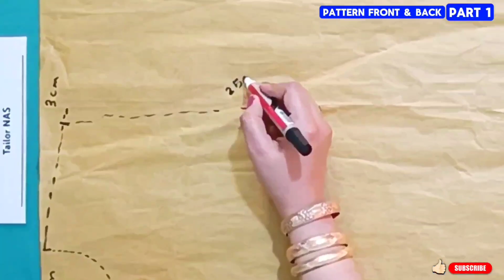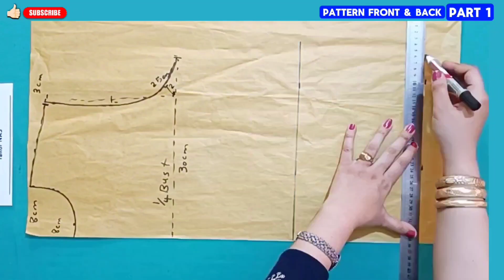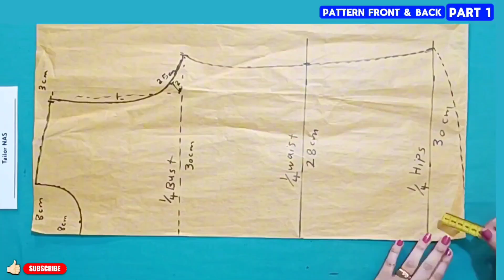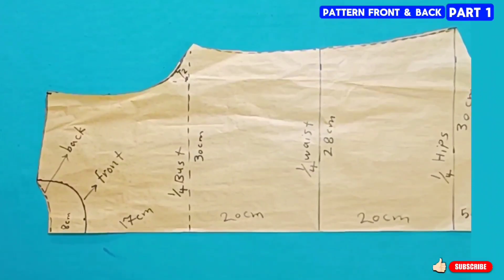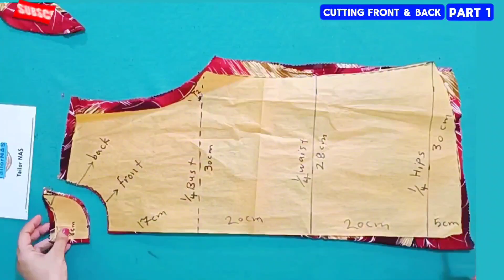DIY CLOTHES - HOW TO SEW YOUR OWN BLOUSE AT HOME ?? [ FULL ]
In this video ، I will teach you DIY CLOTHES - HOW TO SEW YOUR OWN BLOUSE AT HOME ?? [ FULL ] how to make your pants any size you want. Don't throw away dress with this wonderful sewing trick DIY CLOTHES - HOW TO SEW YOUR OWN BLOUSE AT HOME ?? [ FULL ] You can easily expand tight pants and revive them . how to sew a homely pant ?? in this video i teach you DIY CLOTHES - HOW TO SEW YOUR OWN BLOUSE AT HOME ?? [ FULL ]
DIY CLOTHES - SEW YOUR OWN PANTS AT HOME ! HOW TO SEW HOMELY PANT ?